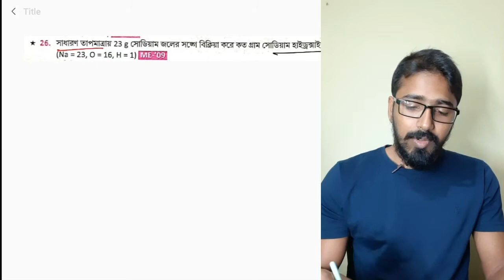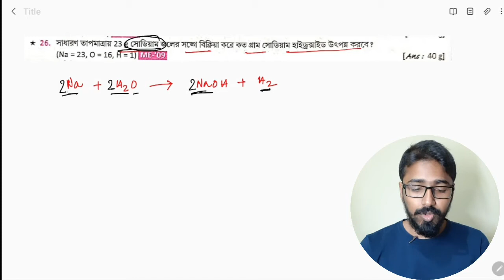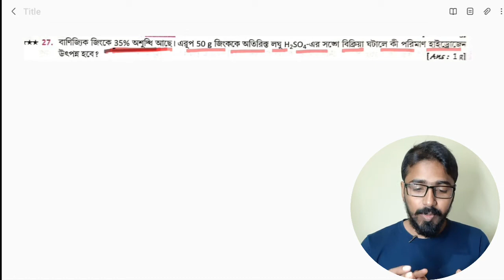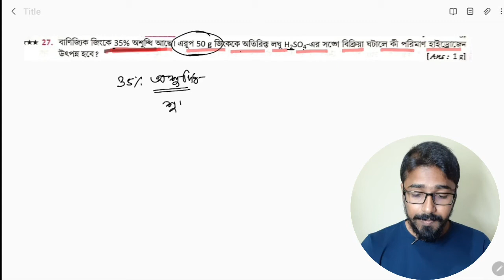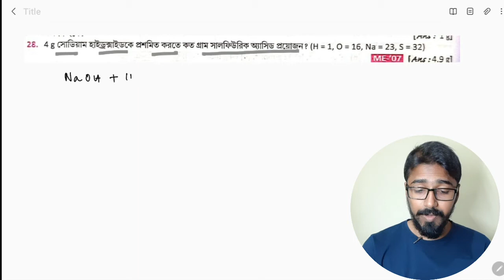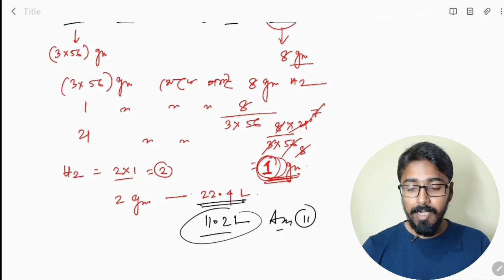chemical calculations Ray martin || রাসায়নিক গণনা | class 10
রায় মার্টিন প্রশ্ন বিচিত্রার গাণিতিক প্রশ্ন
Class -10
Numerical
Physical science class 10
Ray martin question paper
Ray martin prashna bichitra
রায় মার্টিন সাজেশন এর গাণিতিক প্রশ্ন
Numerical of ray martin suggestion class 10 physical science
রাসায়নিক গণনা
রাসায়নিক গণনা অধ্যায়ের গাণিতিক প্রশ্ন

prashna bichitra Ray martin class 10 physical science

Class-10 Ray martin prasna bichitra physical science
Set-8
Set-7
Set-6
Set-5
Set-4
Set-3
Set-2
Set-1

Ray martin question bank physical science
Class 10
Ray martin prasna bichitra physical science
Class 10 Ray martin prasna bichitra
মাধ্যমিক প্রশ্ন বিচিত্রার উত্তরপত্র সমাধান
দশম শ্রেণী রায় মার্টিন প্রশ্ন বিচিত্রা সমাধান
Solve paper of Ray martin question bank
Prasna bichitra Ray martin solved paper
Prasna bichitra physical science solved paper
Physical science solved paper Ray martin
মাধ্যমিক ভৌতবিজ্ঞান সাজেশন
Class 10 ray martin physical science
Madhyamik 23

●My gadget ●

My Tab
My Power bank
My phone
My Smart Band
My laptop
My headphone
My touch pen
My microphone

সমাধান ক্লাস টেন রায় মার্টিন